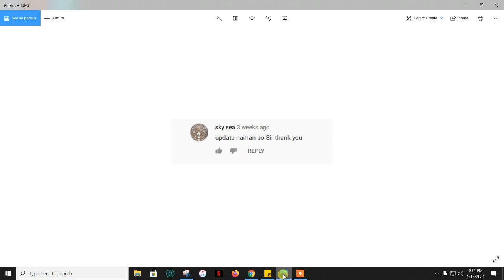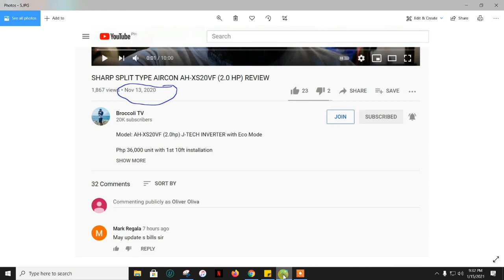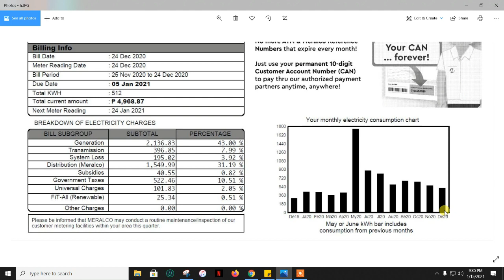SHARP SPLIT TYPE AIRCON (2HP) POWER CONSUMPTION